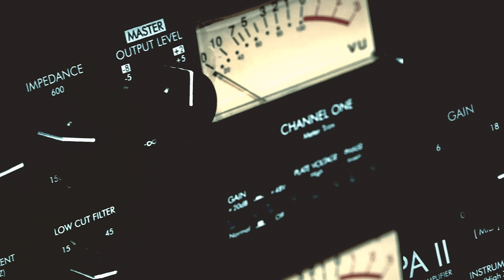Pierrii | Zomersessie 2020 | 101Barz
Pierrii is terug bij Rotjoch in de studio om het nog wat warmer te maken deze hete zomerdag! Z'n album 'Ogen Dicht' komt eraan en je krijgt alvast een voorproefje van deze plaat.

101Barz is het grootste hiphop-platform van Nederland met wekelijks nieuwe video's. Natuurlijk brengt Rotjoch elke week de welbekende studiosessies op je beeldscherm, maar dat is niet alles. We gaan langs bij producers en zien hoe zij een beat maken voor de beginnende artiesten thuis in de serie 'BPM'. We zoeken talenten op in hun eigen buurt om ze beter te leren kennen in 'Talent vd Maand'. Ben je op zoek naar wat langere interviews? Redacteur Thijs Molenberg interviewt artiesten met mooie verhalen in de interviews onder de titel 'Ins & Outs'.

Is ons YouTube-kanaal niet genoeg? Onze redactie houdt de website voor jullie up to date! Wekelijks nieuwe releases in een overzichtelijke lijst, achtergrond informatie bij de nieuwe sessies, stemmen op de TBT... Ga naar 101barz.nl.

101Barz is een online platform van BNNVARA, onderdeel van de Nederlandse Publieke Omroep.